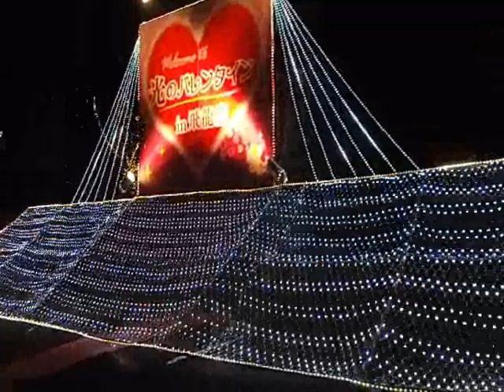飛龍窯 灯ろう祭り, 2012. 2.佐賀県武雄市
佐賀県武雄市武内,,　at 「飛龍窯」